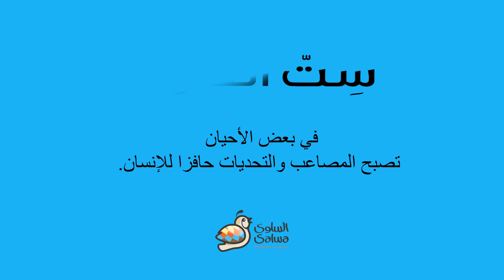رواية "ست الكل" | Against The Tide - YAnovel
في رواية "ست الكل"
كيف ستتمكن يسرى من التغلب على كل المصاعب التي ستمر بها؟ وهل من الممكن أن يتخطى الإنسان حدود المكان المحاصر ليشعر بالحرية؟ رواية ست الكل لتغريد النجار، عن الصداقة والأمل وتخطي الحواجز والعقبات إلى افق أرحب